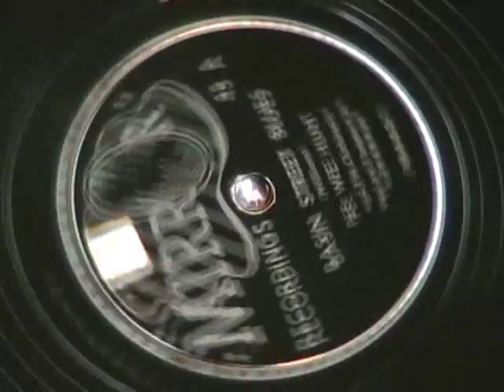BASIN STREET BLUES by Pee Wee Hunt on Mirror label 78 rpm record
A fine version of Basin Street Blues by Pee Wee hunt. Sound a LOT like Jack Teagarden.

I also have this same cut on an FM label.  Apparently, Mirror Records was the original recorder of this song as the same matrix number MR-443-2 appears on both records.  I've never seen this label before, but they had some good talent recording for them.

In addition, this is a BISHOP PRESSING.  Those guys really made a lot of records!